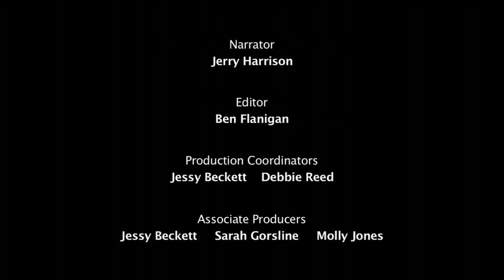The Promise of Biochar - Part 1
Part One of Two - Video produced by the International Biochar Initiative and Lily Films for the The United Nations Climate Change Conference discussions in Poznań, December 2008.